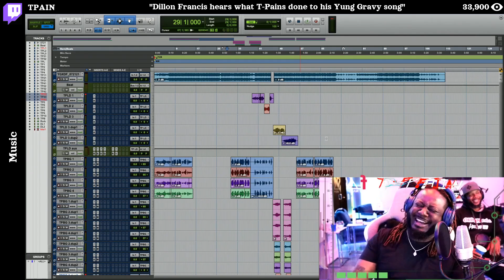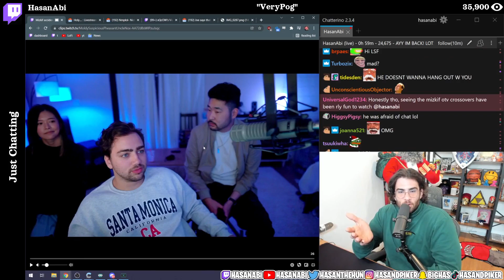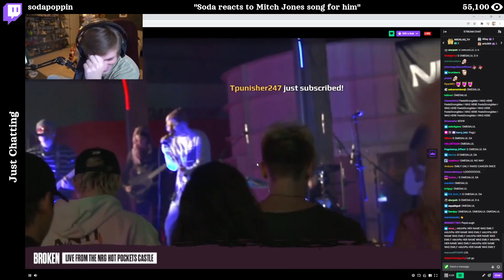Most watched twitch clips 4 Dec, 2021 (Mizkif, lilypichu, DisguisedToast...)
Top 12 popular clips featuring Mizkif, lilypichu, DisguisedToast, loltyler1, sodapoppin, among others.
From Just Chatting, League of Legends, Chess, Music, and more.

Index:
00:00 - xQcOW - Ludwig's New Job after Ban
00:19 - loltyler1 - SUBATHON WHEN, MC RUNS WHEN xqcL
01:07 - Destiny - SWEATSTINY
01:37 - lilypichu - Lily wins
02:01 - TPAIN - Dillon Francis hears what T-Pain's done to his Yung Gravy song
03:01 - Chess - Journalist has a question
03:35 - HasanAbi - VeryPog
04:26 - DisguisedToast - gimme gimme
05:12 - sodapoppin - pog
06:02 - xQcOW - QT Explains lore on her name
06:51 - sodapoppin - Soda reacts to Mitch Jones song for him
07:45 - Mizkif - Mizkif accidentally turns on Fuslie's guitar

    If you disagree with this or wish not to be featured,